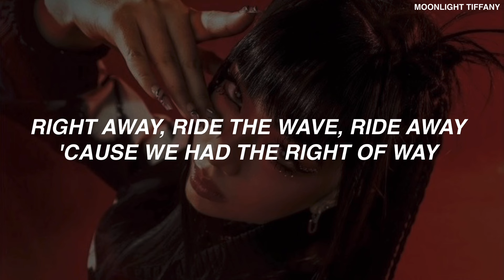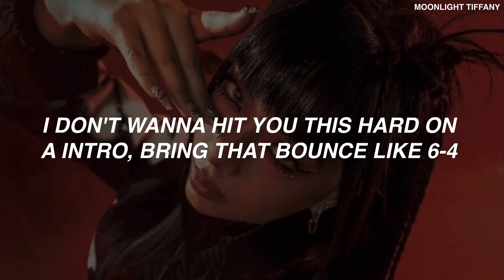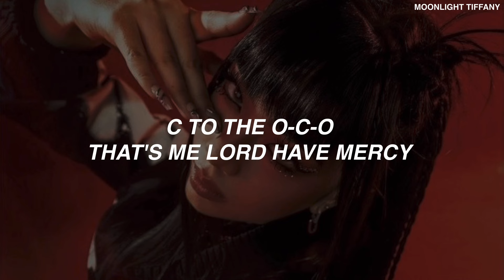XG - 'WOKE UP' KARAOKE